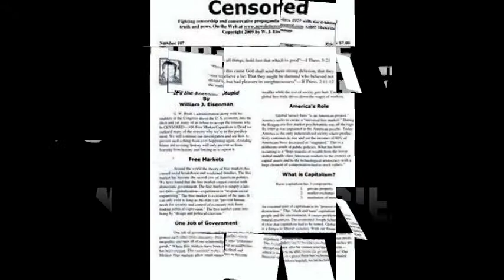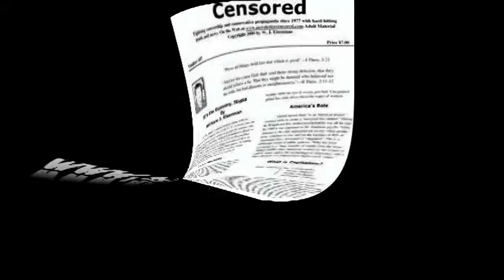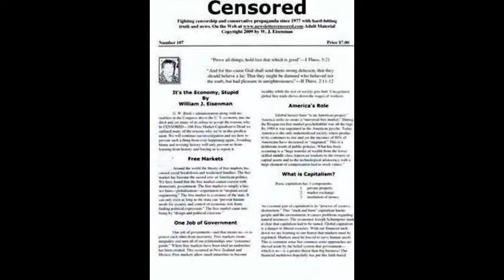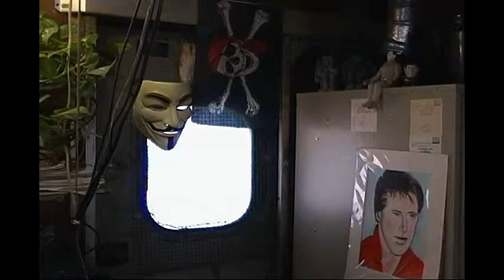Right-Wing Douchebag of the Month Antonin Scalia-Liar of the Week Rep. Ted Cruz-Hobby Lobby Lunacy